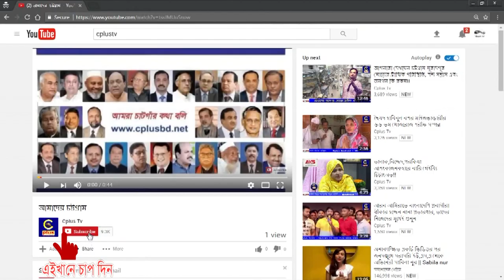পেকুয়ায় লোনা পানি দিয়ে চলছে সড়কের গাইডওয়াল নির্মাণ কাজ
কক্সবাজারের পেকুয়া উপজেলা মগনামায় সড়ক ও জনপথ বিভাগের সড়কের দুই পাশে গাইড ওয়াল নির্মাণ কাজে সাগরের লোনা পানি ব্যবহারের গুরুতর অভিযোগ উঠেছে। ৯ জানুয়ারী সকালে সড়কের মগনামা অংশের গাইড ওয়াল তৈরীর কাজে লবণ পানি দিয়ে ইটের প্রাচীর নির্মাণ কাজ করার সময় ঠিকাদারের নিযুক্ত শ্রমিকদের হাতেনাতে ধরে ফেলেন পেকুয়া উপজেলা চেয়ারম্যান শাফায়েত আজিজ রাজু ,স্থানীয় ইউপি সদস্য সহ এলাকাবাসীরা। জানা যায়, আরএনবি-আরসি (প্রা:) লি: নামের একটি ঠিকাদারী প্রতিষ্টানকে এক বছর মেয়াদে কার্যাদেশ দেয়া হয়। বিশাল অংকের বাজেটের এ কাজটির বাস্তবায়নের শুরু থেকেই নিন্মমানের ইটের খোয়া, ও মেয়াদ উত্তীর্ন ব্ল্যাক টপ ব্যবহার করে আসলেও সড়ক বিভাগের উর্দ্ধতন কর্তৃপক্ষ রহস্যজনক কারণে অভিযুক্ত ঠিকাদারের বিরুদ্ধে কোন ধরনের ব্যবস্থা গ্রহণ করেনি। সরেজমিনে ৯ জানুয়ারী সকাল ১১টার দিকে সড়ক সংস্কার কাজ পরিদর্শন করে দেখা গেছে, মগনামা অংশের দুই পাশে গাইডওয়াল নির্মাণ কাজে ইটের গাথূনির সাথে সিমেন্টের সাথে মিঠা পানির পরিবর্তে ব্যবহার করা হচ্ছে সাগরের লোনা পানি। সাগরের লোনা দিয়ে মগনামা অংশের জাফর মাষ্টারের বাড়ি থেকে অউমমিয়াবর বাড়ী পর্যন্ত সড়ক রক্ষা বাঁধ ইটের প্রাচীর লবণ পানি দিয়ে ইটের সাথে সিমেন্ট লাগানো হচ্ছে। এসময় সওজের  দায়িত্বে থাকা কার্যা তবে এলাকাবাসী এ সবের জন্য সওজের উদাসিনতাকে দায়ী করেন। এবং এব্যাপারে তাদের আরো দায়িত্বশীল হওয়ার আহবান জানান।